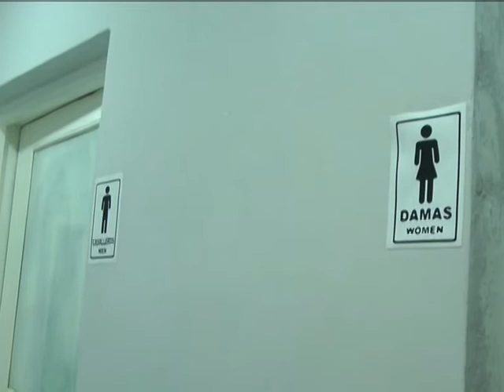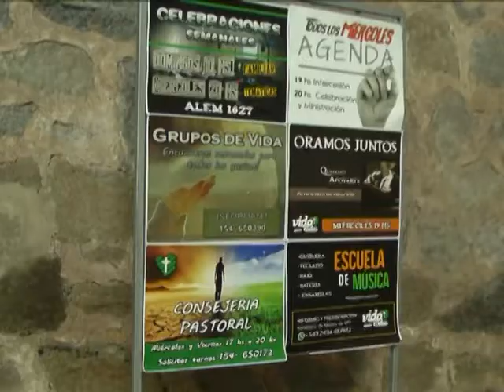PASTOR SILVANO CASERES EL CONSERVATORIO COMENZO A FUNCIONAR EN ESPACIO DE IGLESI